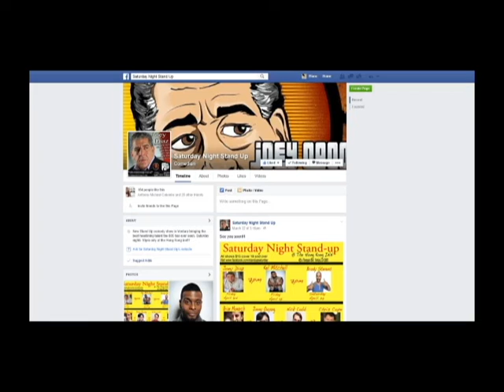The 805 Comedy Underground Presents...Joey Diaz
Here's a "behind the scenes" peak at the week leading up to the first Saturday Night Stand-Up (ironically on a Friday) With Headliner Joey Diaz. Camilo Alvear gives a brief history of his involvement in the Ventura Comedy scene, and Quincy Johnson II, Jorge Riverol, Jay Saldana, Andrey Belikov, and Leo Martinez open for the one and only Joey Diaz. He killed, was gracious and giving of his time, but I still managed to piss him off. Don't forget to check us out every week!!